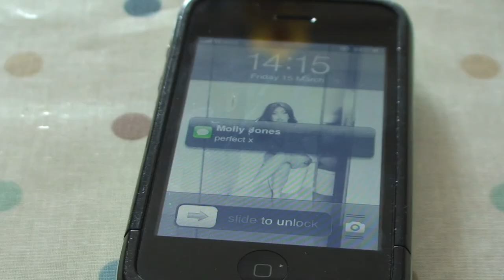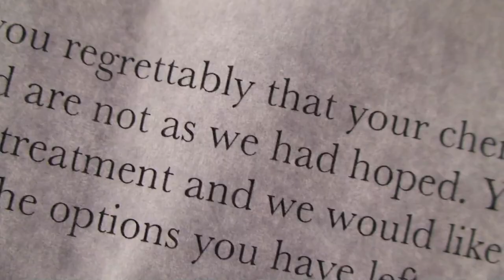Group 16 FINAL FILM - A2 Media Short Film